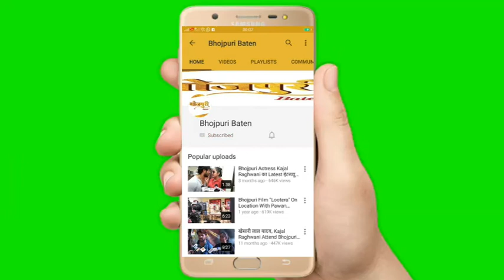Actor Nissar Khan| Holi Celebration Party 2020 | Ritesh Pandey होली मिलन समारोह